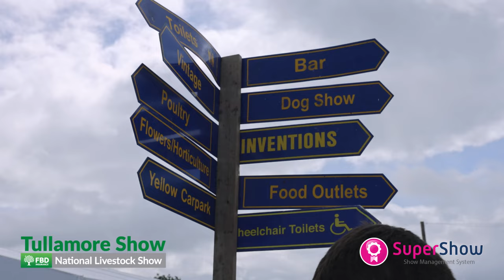Tullamore Show 2023 Agricultural Show - Ireland's Premier Show FBD National Livestock Show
Tullamore Show 2023 Agricultural Show - Ireland's Premier Show - 13th August 2023, Butterfield Estate, Tullamore County Offaly Ireland. Powered by SuperShow. FBD National Livestock Show.